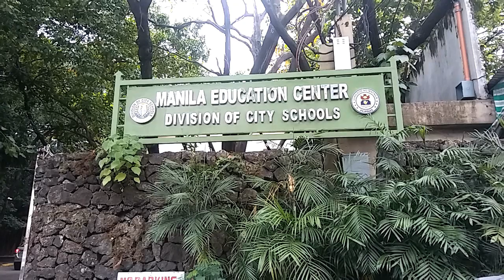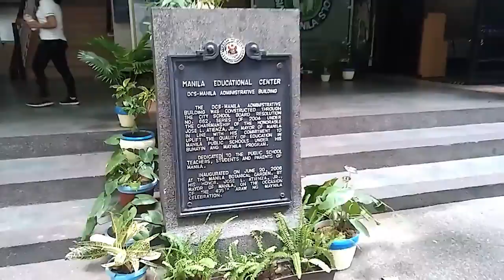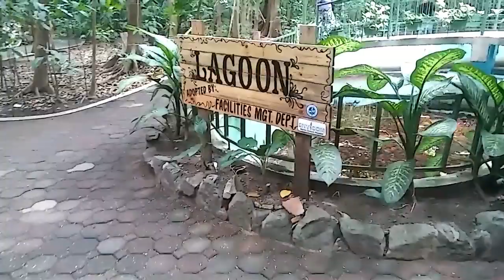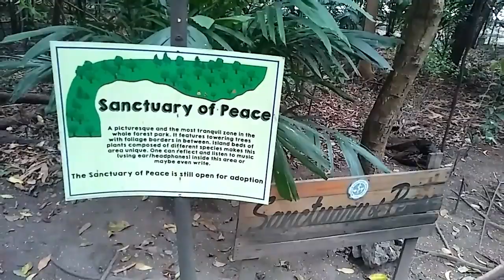ARROCEROS FOREST PARK ANG HULING GUBAT | SALAMAT MAYOR